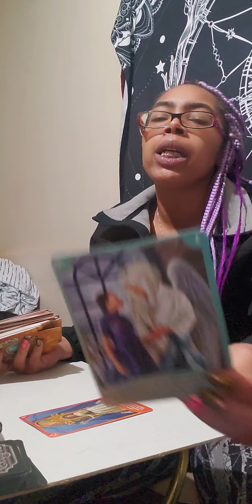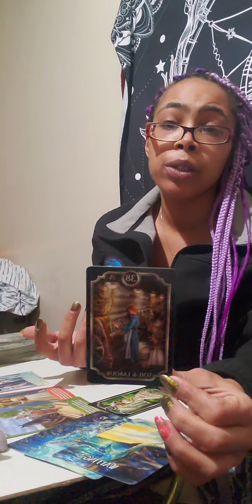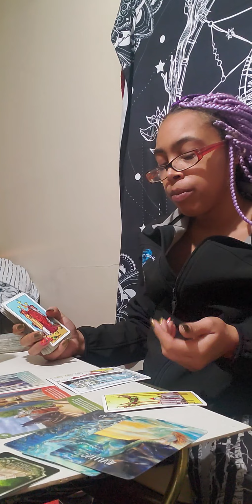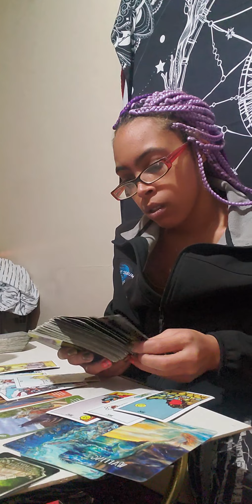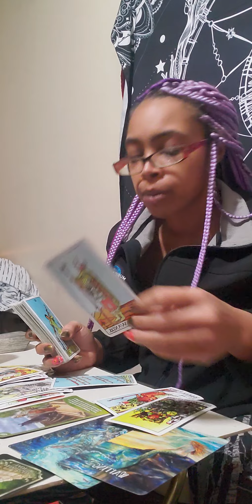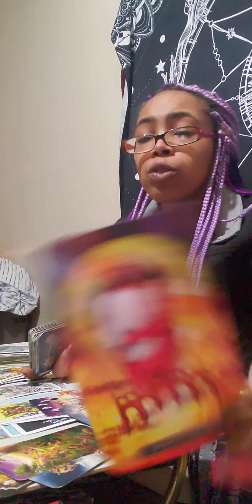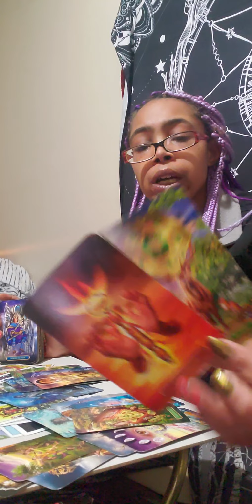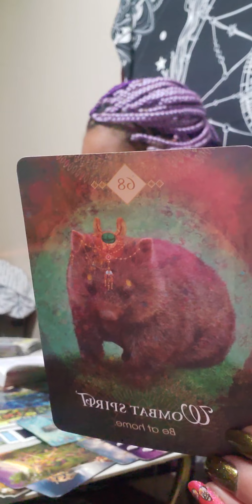Aries ♈ "Waiting Game" January 2021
If you have Aries ♈ anywhere in your chart, this could resonate with you!

I am a Pisces ♓ 🌙 and rising sign & my Northnode is in Aquarius ♒.

Any Question of your choosing: Detailed description

1 Question $33.33
2 Questions $55.55
3 Questions $77.77

Life/Love Spreads:

15 minutes @ $55.55
30 minutes @ $77.77